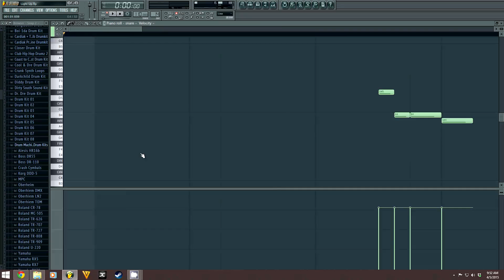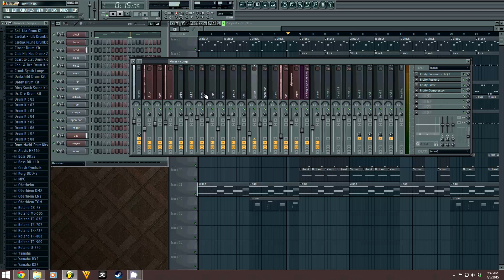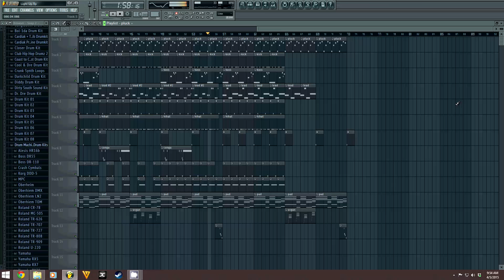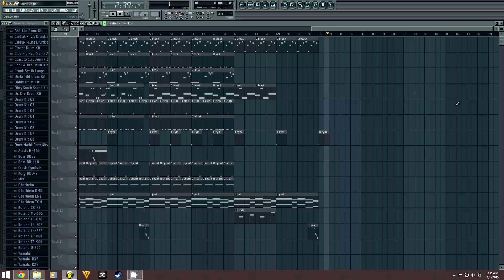Flame Beats - Light Up